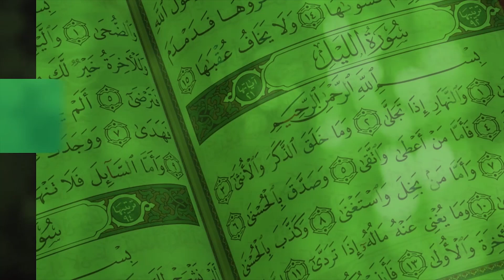HADITH Z'AMAKA - 46